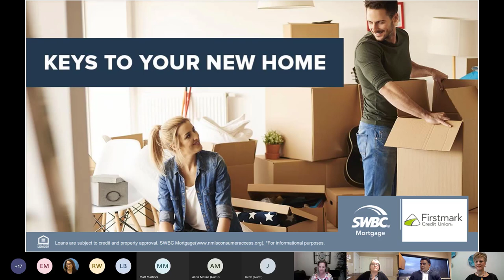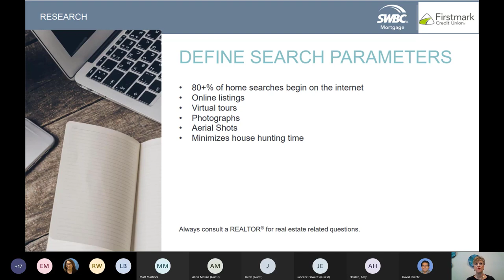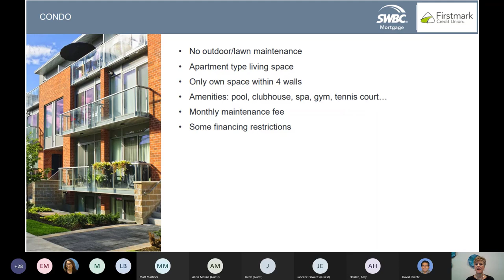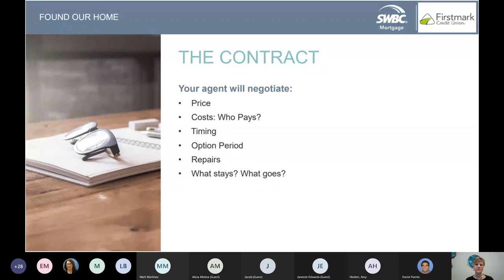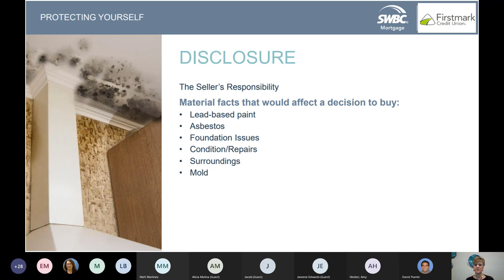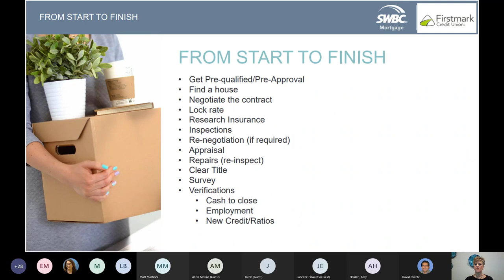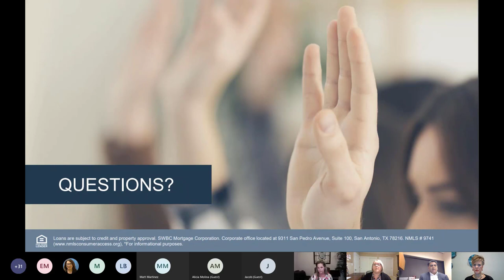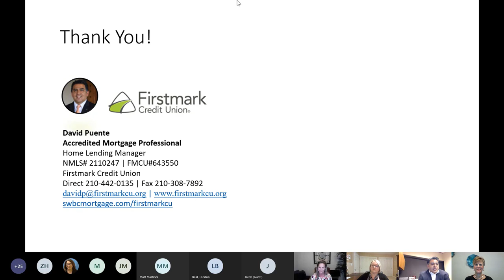Homebuying Webinar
Our mortgage loan experts and partners at SWBC Mortgage share a guide through the sometimes overwhelming homebuying process.

During this webinar, you'll learn:

• Reasons to consider buying a home
• The first step you should take in the process
• Benefits of working with a real estate agent
• Contract negotiations and home warranties
• How to save money with our Homebuyer Concierge Program
• How to navigate our current real estate market